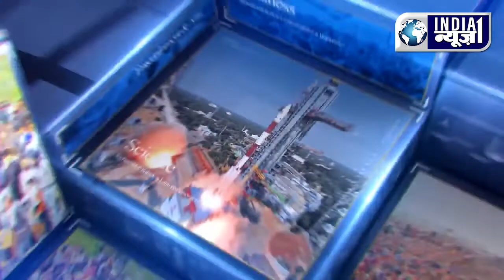India News 1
जाणून घ्या गाव खेड्यापासून ते मेट्रो सिटी पर्यंतच्या आपल्या राज्यातील व देशातील महत्वाच्या घडामोडी